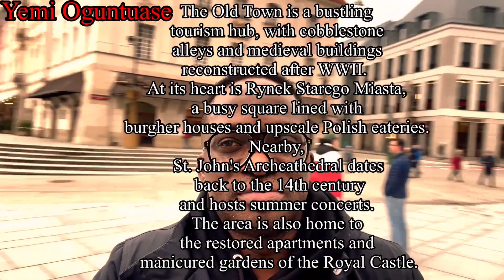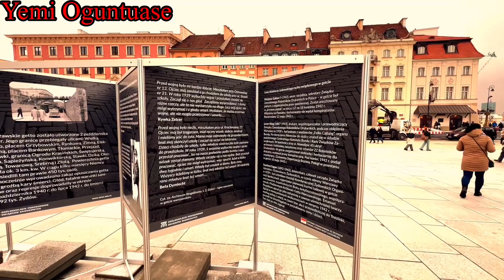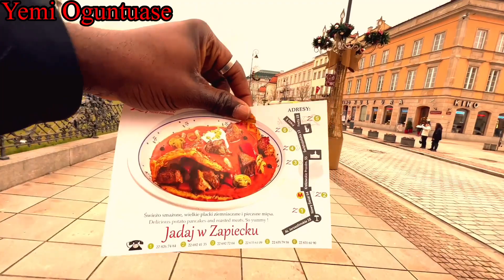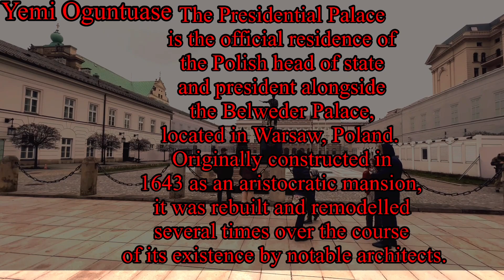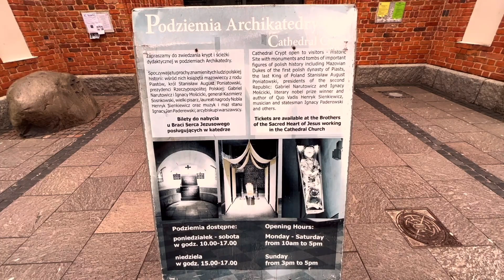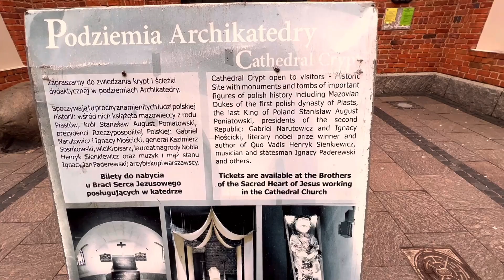Warsaw Old Town. Walking around Warsaw Old Town (Poland)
Visit to Poland 🇵🇱